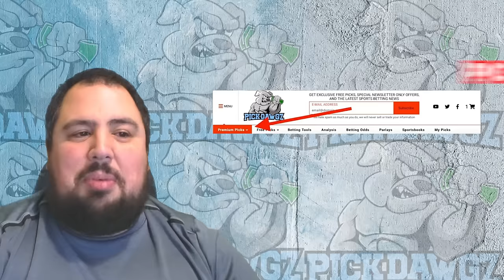UNLV vs Kansas 12/26/23 Free College Football Picks and Predictions | NCAAF Pick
The Kansas Jayhawks take on the UNLV Running Rebels in College Football Action. Get Chris' College Football Pick and Prediction for this game.